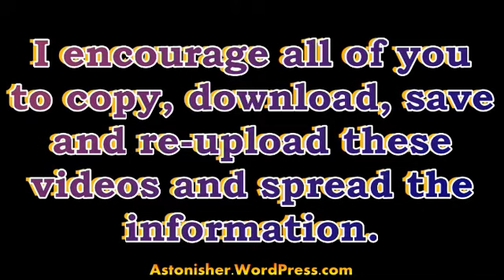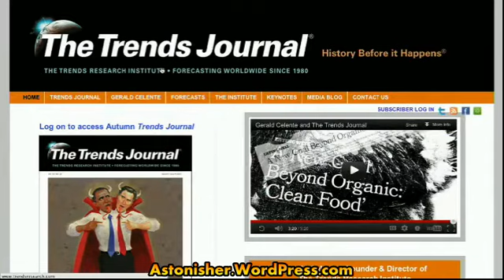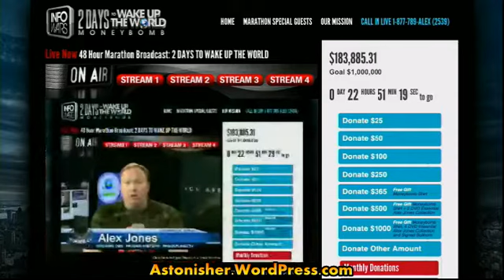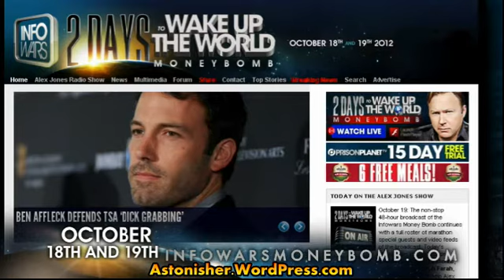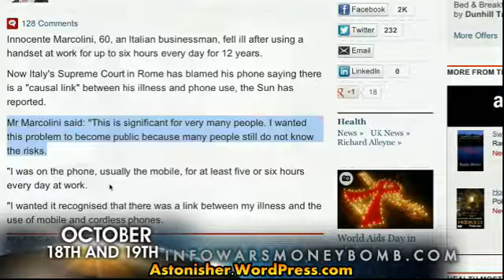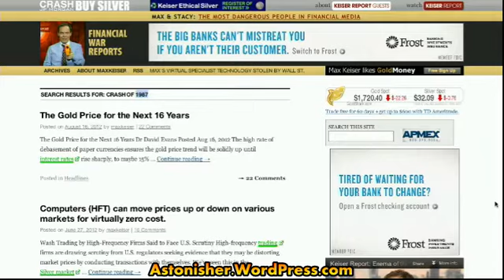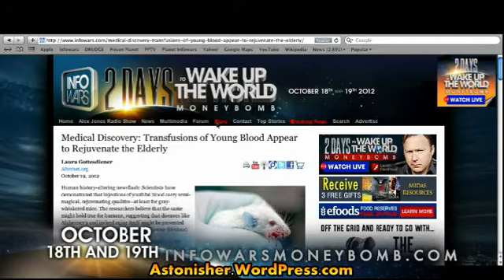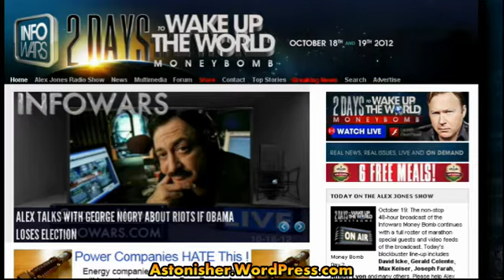The Alex Jones Show 2012-10-19 Friday -MoneyBomb(9/13) Gerald Celente - Mike Badnarick - Max Keiser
The non-stop 48-hour broadcast of the Infowars Money Bomb continues with a full roster of marathon special guests and video feeds of the broadcast.  For a full roster of marathon special guests and video feeds of the broadcast, check out the "2 Days to Wake Up the World" Money Bomb On today's regularly scheduled 12PM daily broadcast Alex talks with trendsetter, author, and editor and publisher of the Trends Journal, Gerald Celente. Gerald talks with Alex about latest geopolitical and economic events unfolding as the world moves inextricably toward all-out war.  Alex also talks with Michael Badnarik, the 2004 Libertarian Presidential Candidate, who is famous for his popular Constitution Class on Youtube and other various video sharing sites.  Alex interviews and takes calls with broadcaster, film-maker, and television host Max Keiser. Help Alex and his team take the information war to the next level by making a donation or visiting the Infowars Store.